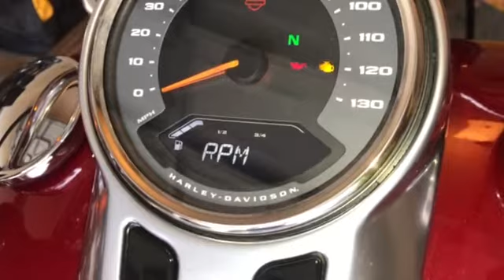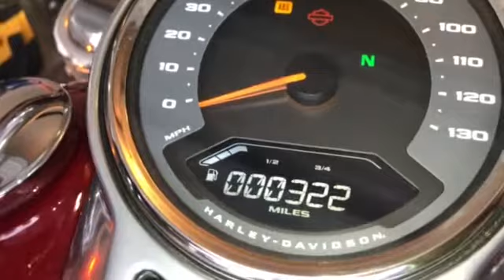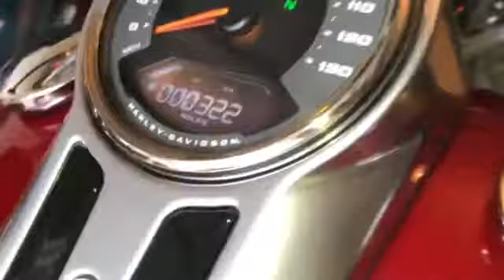2020 Fat Boy only 322 miles and smokin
Sump issues on my new 2020 Fat Boy with only 322 miles